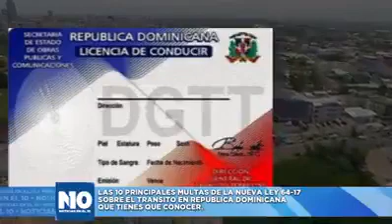Precios de Las 10 Principales Multas de la Nueva Ley de Transito en RD